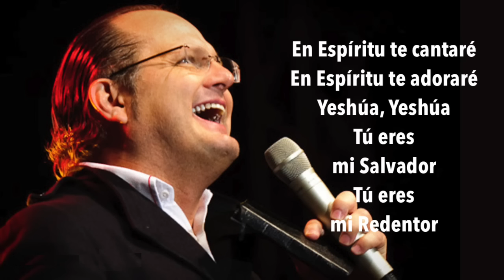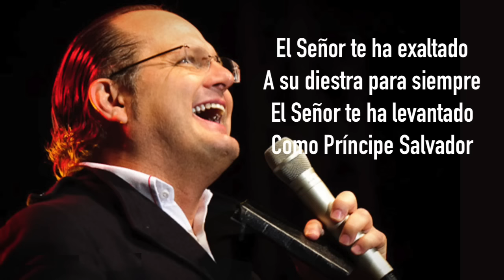Yeshua - Marcos Witt (Musica con letras)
- YESHUA
- Música y Letra:
Juan Salinas

En Espíritu te cantaré
En Espíritu te adoraré
Yeshúa, Yeshúa
Tú eres mi Salvador
Tú eres mi Redentor

El Señor te ha exaltado
a su diestra para siempre
El Señor te ha levantado
como Príncipe Salvador